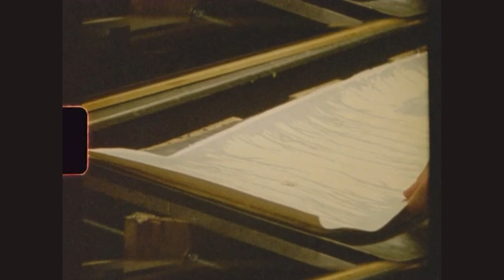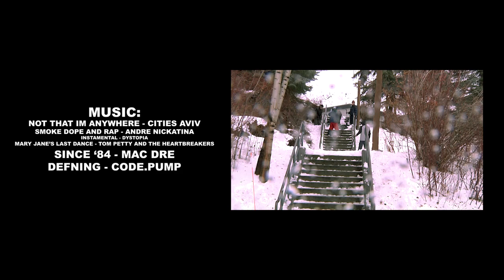SORRY MOM | A SHORT FILM BY HARDWAY SNOWBOARDS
"Sorry Mom" a short film by Miles Odriozola that showcases Hardway Snowboards first film as a company. This film aims to shed light on how we choose to spend our adolescence together, doing what we love despite the pressures we face as young adults outside the realm of snowboarding. The film features the likes of Garret Frandsen, Noah Hoffman, Josh Hill, Collin Utler, Xaq Greenberg, and Robert Morcate. A special thank you to TJ Fiorelli for the continued support.